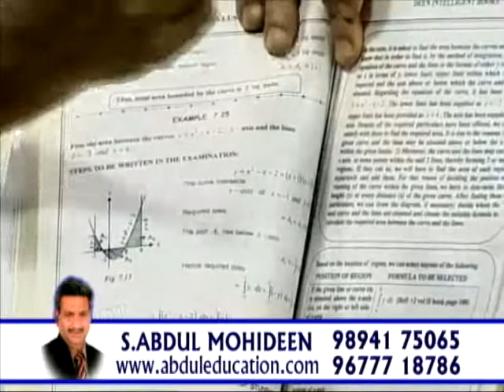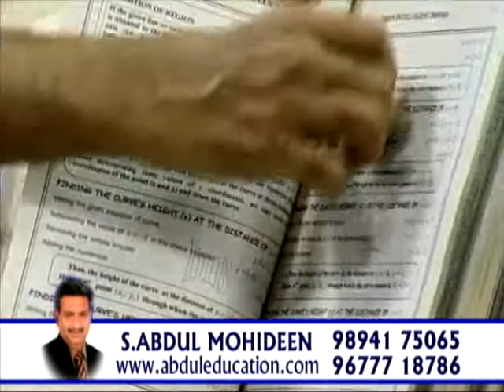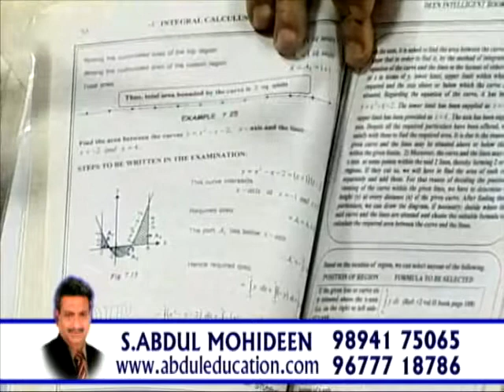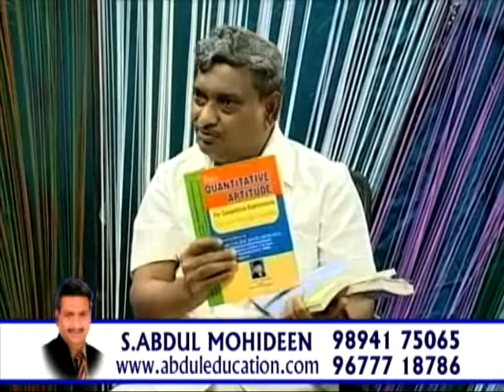ABDUL EDUCATION-PHYSICS (CURRENT)